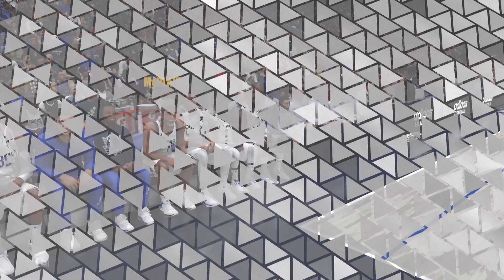Первый дабл-дабл в карьере Dallas Mavericks | NBA 2K23 | PS5 nextgen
Карьера центрового в NBA 2k23 PS5 . Начало, рейтинг 66. Первый дабл-дабл в основе. Нужно не подвести Дончича.
28 pts 12 reb